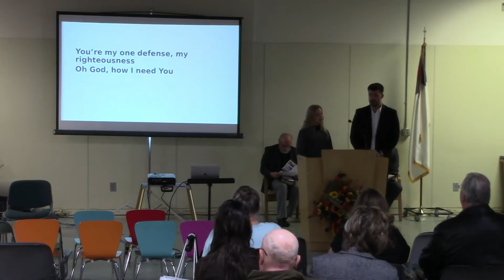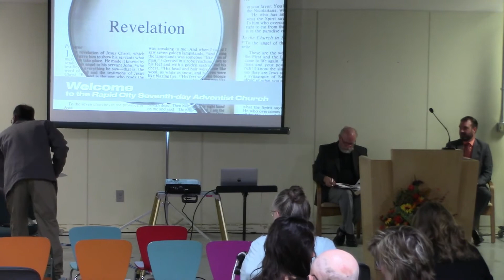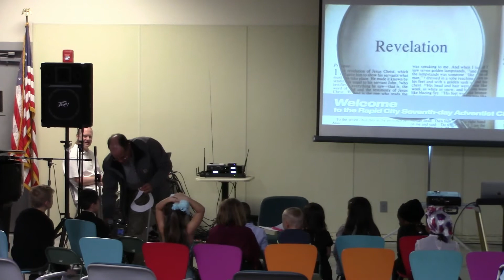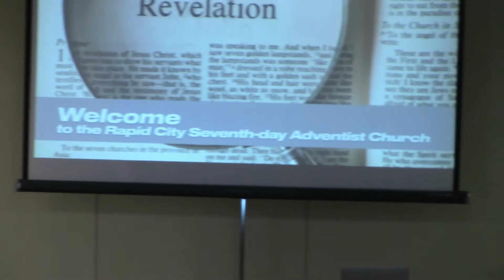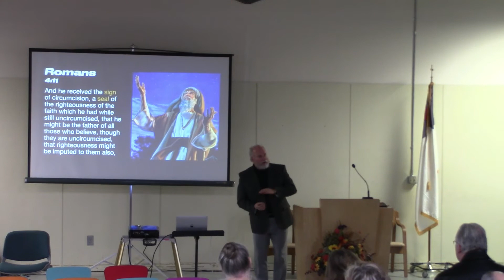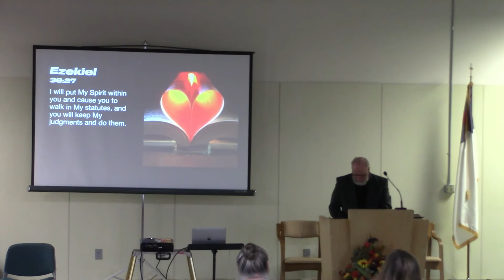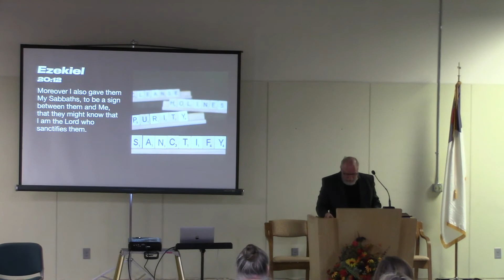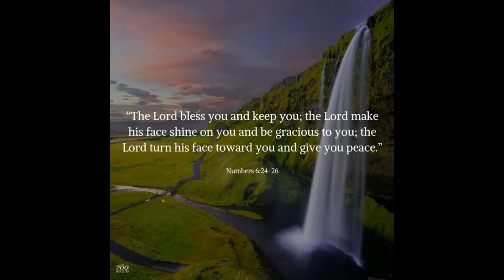10-- 23- 21 Worship Service: The Seal Of God ----- Pastor Darren